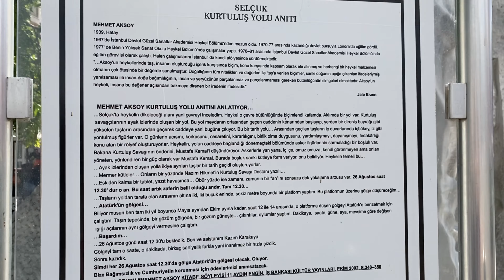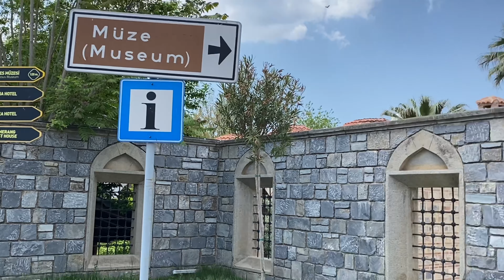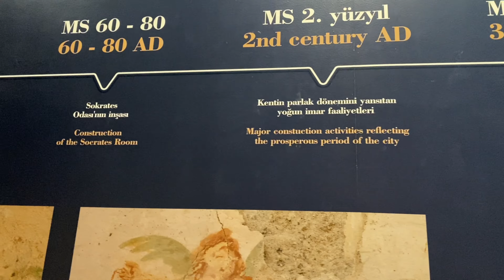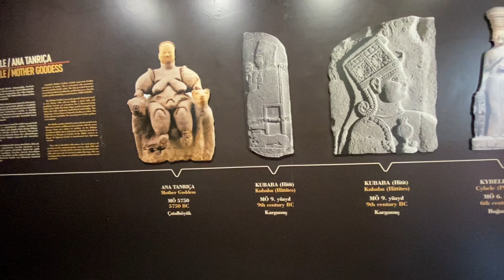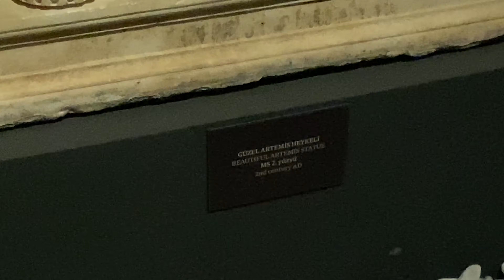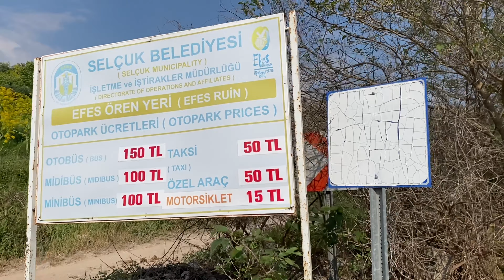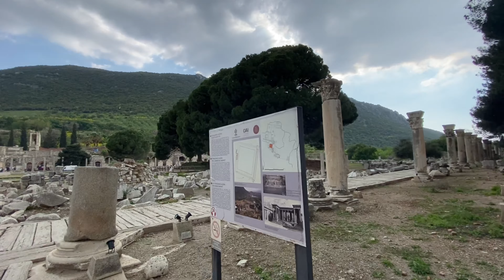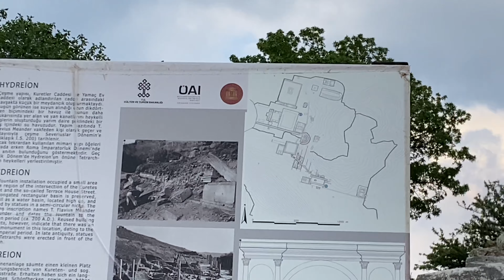Efes, Artemis Tapınağı ve Antik Kent: Tarihi Yerleri Keşfetmek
Bu videoda ilk kez Selçuk Efes’e gittim ve oradaki bazı önemli yerleri gezdim. Bu gezim sırasında hiçbir ulaşım ücreti ödemedim (23 nisan 2023) bayram nedeniyle halka ulaşım ücretsizdi. Sadece Müzekart için 60 TL ve 0,5 lt suya 10 TL yani toplamda 70 TL gereklilikleri ödedim. Ancak bazı noktalara varmam için yürümem ve dönüşte yorulduğum için otostop çekmem gerekti ama buna değdi çünkü antik kent gerçekten mükemmel bir yapı ve hala sağlam kalabilmiş bu kent beni içerisinden karakter fışkıran sanatıyla adeta büyüledi. Bu gezide ~12 km yürüdüm. Sizlere de bu anları göstermek için bu videoyu düzenledim. Umarım beğenirsiniz ve umarım gitmemiş olan, sanata, bilime ve tarihe aşık kişiler için bir gün gitme fırsatı olur 🙏🏻 💖🏛️

7:03 Efes Müzesi
17:40 Artemis Tapınağı Buluntuları
24:04 Artemis Tapınağı
30:17 Efes Antik Kenti
42:25 Dönüşte yaşadığım kötü deneyimler